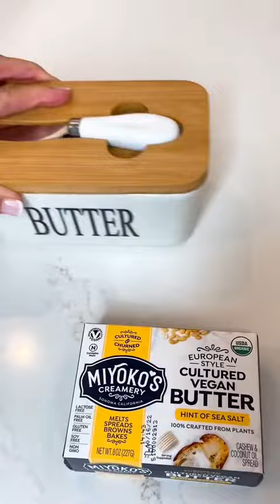RESTOCKING THE FRIDGE ASMR |TIKTOK KAMI.LARGE